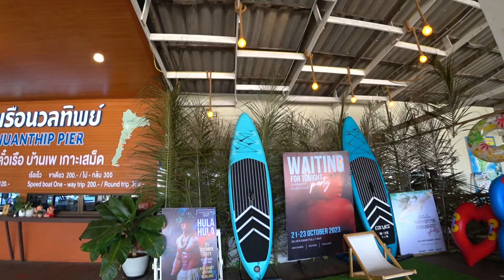Паттайя 2024. Самет-лучший остров для отдыха! Пляжи, цены, еда, аренда байка. Фаер Шоу!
Всем привет! С Новым Годом друзья! В этом выпуске Мы прокладываем путь Для себя и не только, на остров Самет! Легкий путь это конечно не для нас. Такси до маленькой автостанции "Накончай", большой автобус, два тук тука, паром, и Мы на острове!

 Помощь на развитие канала, Мы очень Вам благодарны:
  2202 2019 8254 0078 Сбер.(Юрий Ш.)
  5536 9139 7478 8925 Тинькофф